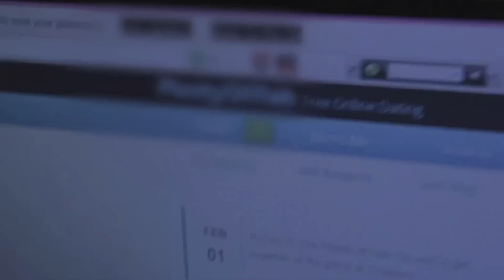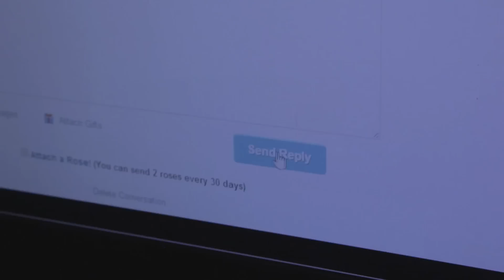Older Dating Online - Robert's Minute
Robert gets his first message from a woman in his online dating profile. Now he needs to figure out what he says.